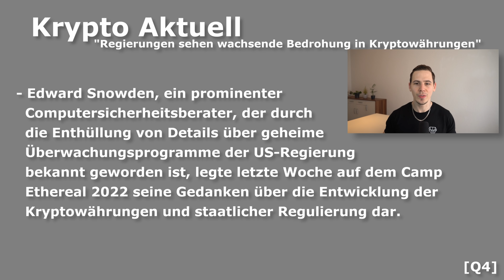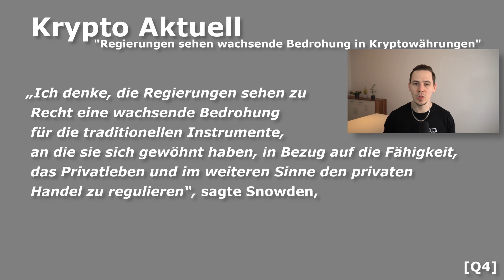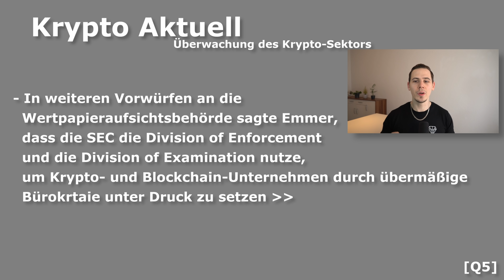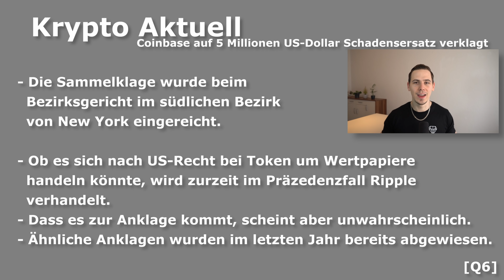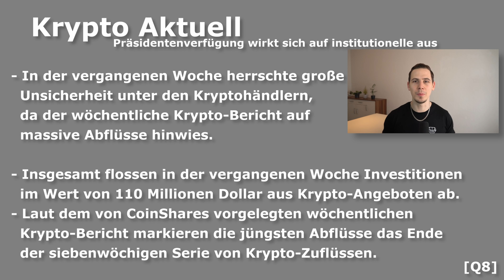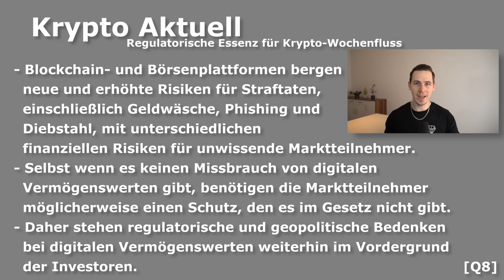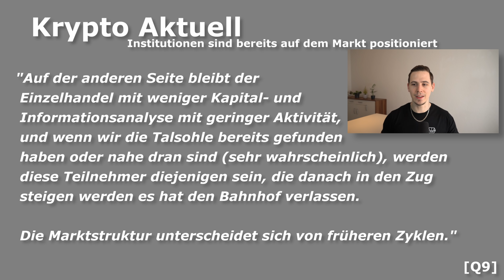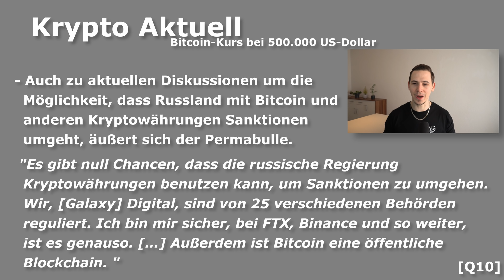Zerstören Regulierungen den Krypto Markt? Aufsichtsbehörde WARNT VOR TOTALVERLUST! SEC gegen Krypto!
⏱ Timestamps:

00:00 - Intro
1:37 - Sorge um Regulierungen
4:54 - Zerstört Regulierung den Markt?
9:13 - Russland als Vorwand für Scharfe Regulierung?
11:37 - Kapitalabflüsse wegen Präsidentenverfügung?
14:33 - Gab es wirklich Kapital Abflüsse?
16:58 - Aufsichtsbehörde warnt vor Krypto
18:25 - Bitcoin trotzdem auf 500.000 USD?
19:08 - Schlusswort  & Ende

📚 Meine Buchhaltung:
(Teste sevDesk KOSTENLOS)